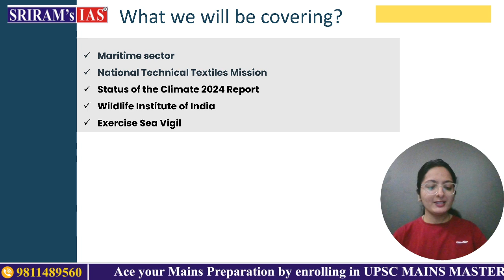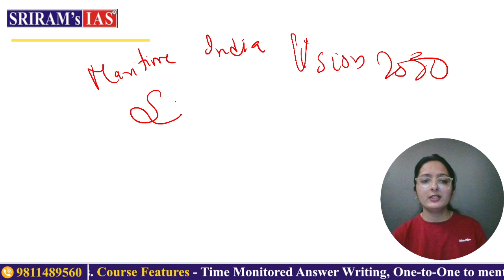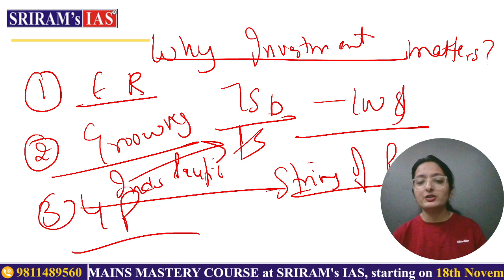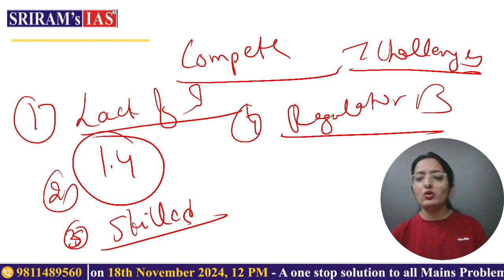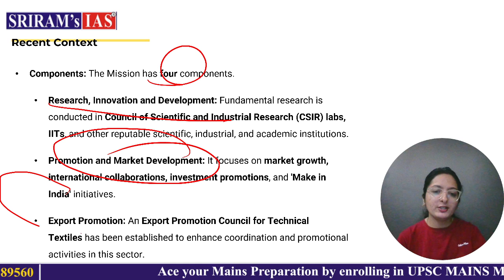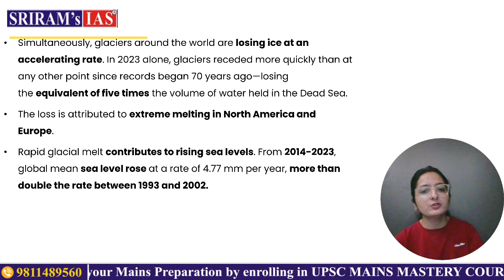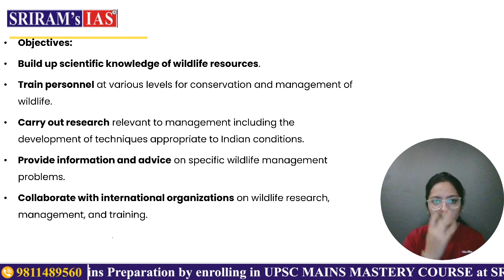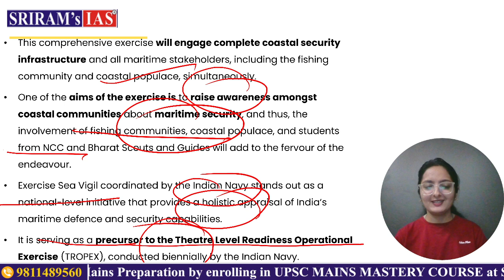The Hindu Newspaper Analysis | Daily Current Affairs | 15 Nov. 2024 Current Affairs | SRIRAM's IAS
Welcome to SRIRAM's IAS! This channel is dedicated to empowering UPSC aspirants with the knowledge and skills needed to excel in their exams.Join our community of ambitious learners, and subscribe for valuable content that will help you achieve your UPSC dreams!